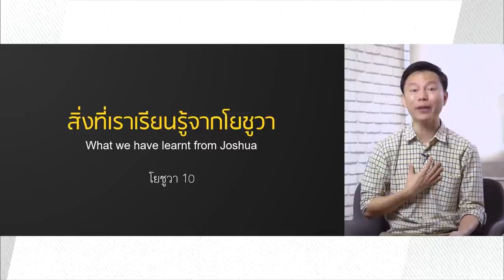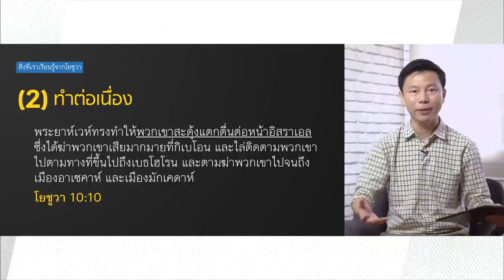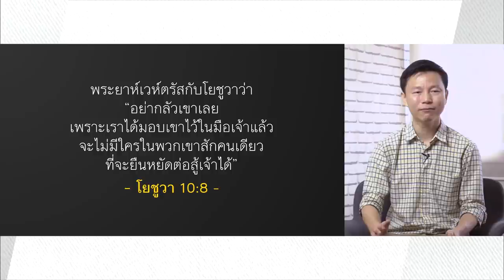คำเทศนา หยุดดวงอาทิตย์ (โยชูวา 10)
เหตุการณ์ "โยชูวาหยุดดวงอาทิตย์" คือ ตัวอย่างความเชื่อแบบขยับมือ ไม่ใช่แค่พยักหน้า โดยทั่วไปการช่วยเหลือของพระเจ้ามาผ่าน ความเชื่อที่เอาใจลงไปสู้ เอามือลงไปทำ วิกฤตของโยชูวาจึงเป็นบทเรียนที่ดีสำหรับพวกเราในยุคนี้

หัวข้อคำเทศนา: หยุดดวงอาทิตย์
ข้อพระคัมภีร์: โยชูวา 10

สิ่งที่เราเรียนรู้จากโยชูวา
1) ทำทันที
2) ทำต่อเนื่อง
3) ทำโดยจัดลำดับความสำคัญ

ความเชื่อ และ การลงมือทำ